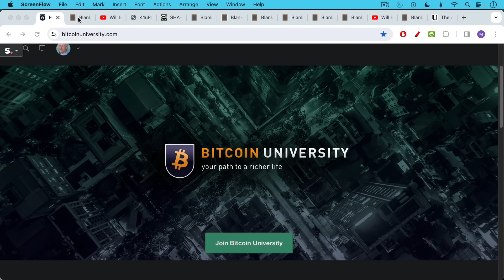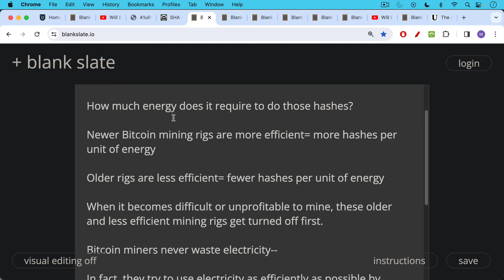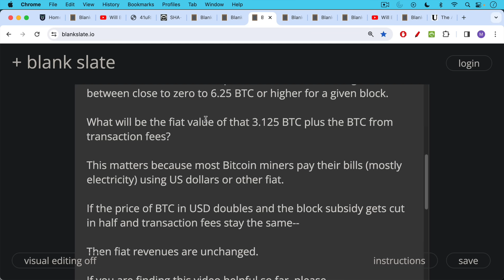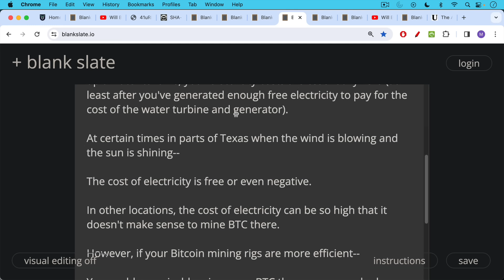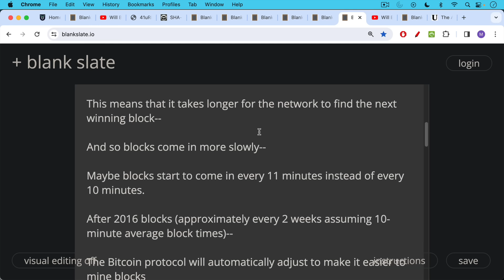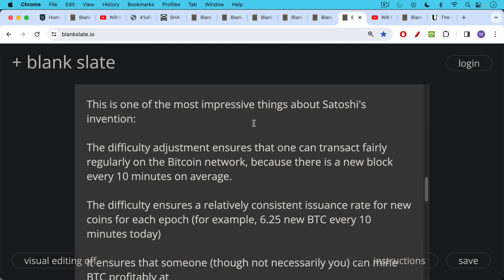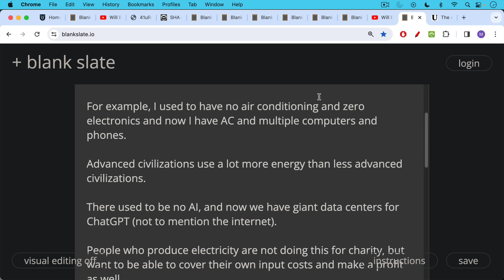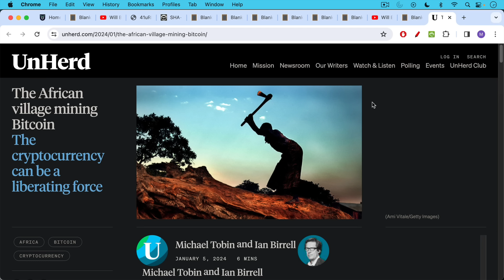Will High Energy Costs Destroy Bitcoin Mining?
In this video, I discuss whether very high energy prices or very low energy prices can hurt the Bitcoin mining industry.

Thanks to Satoshi's automatic "difficulty adjustment," there is no BTC price or energy input cost at which it becomes impossible for Bitcoin miners as a whole to mine profitably.

Inefficient and unprofitable miners may drop off the network, but then the protocol will adjust to make it easier to mine blocks for those miners that remain.